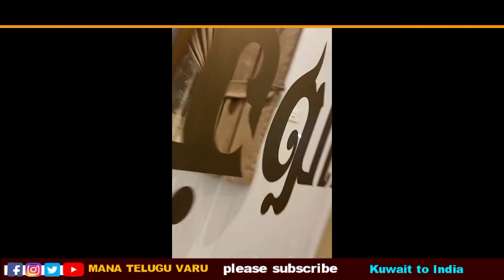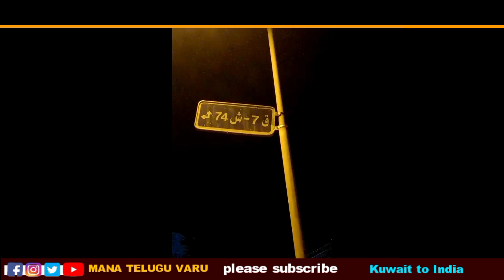కువైట్లో వీసాలు గురించి మాట్లాదాను కదండీ